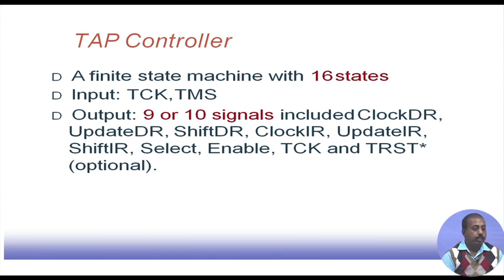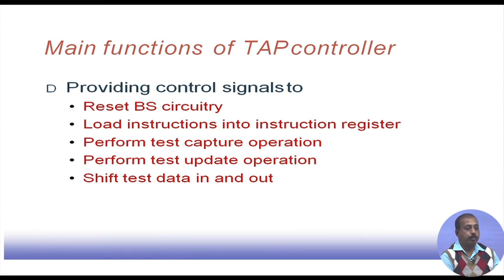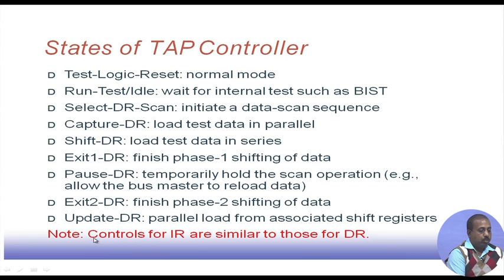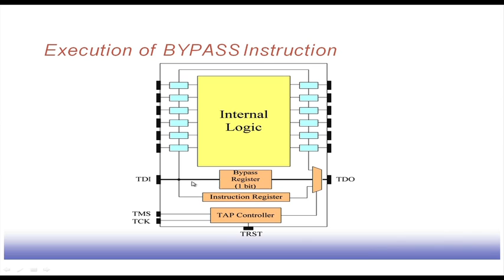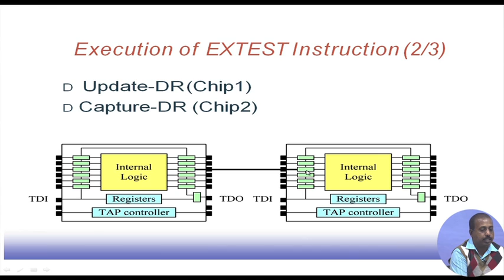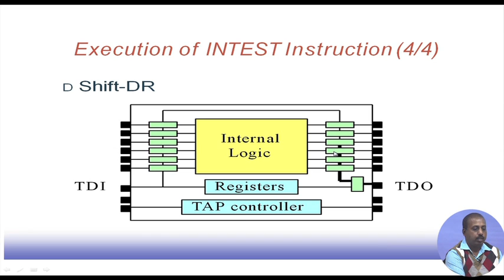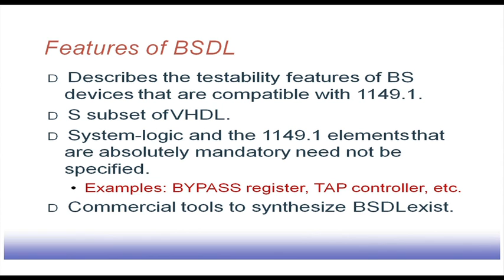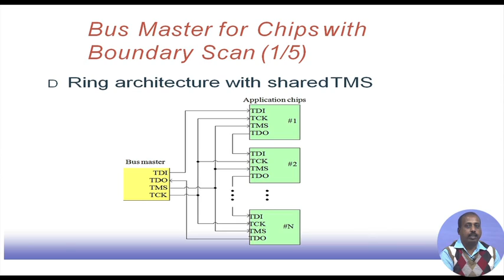Lecture 41 : Boundary Scan (Contd.)